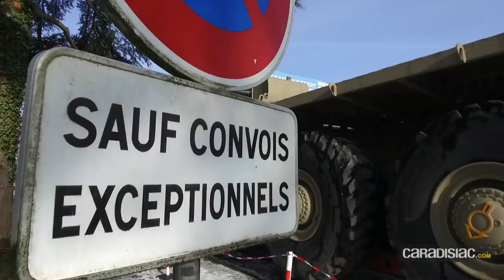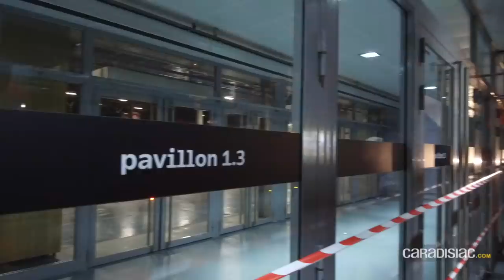Rétromobile 2019: focus sur le Berliet T100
Rétromobile 2019 fera un peu (beaucoup) de place pour l'un des véhicules les plus imposants de l'histoire des transports français. Le T100 sera en effet exposé pour rappeler qu'il fut un temps où les 50 tonnes sur un engin pareil étaient du domaine du réel.